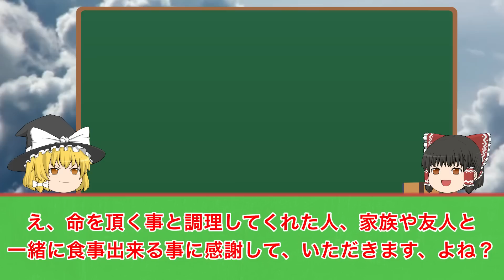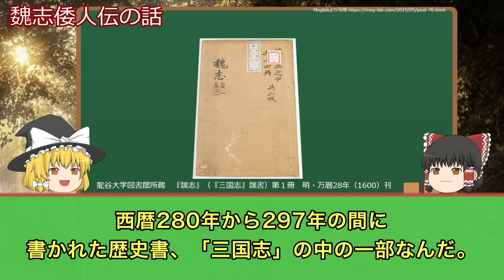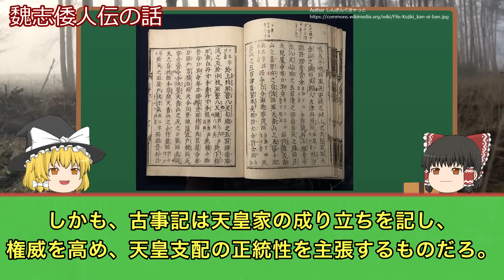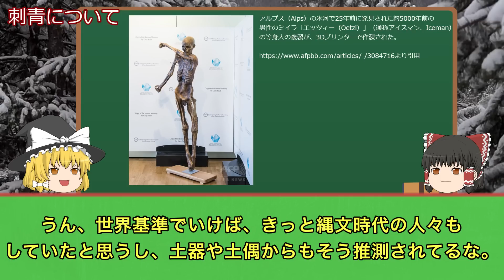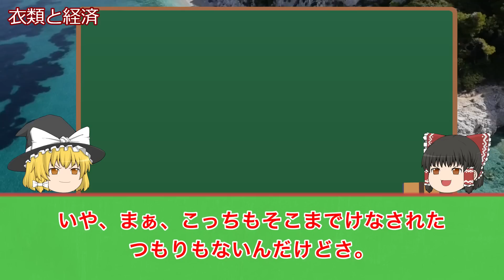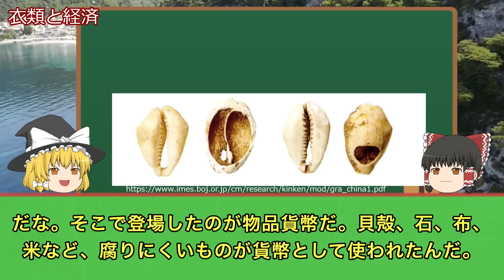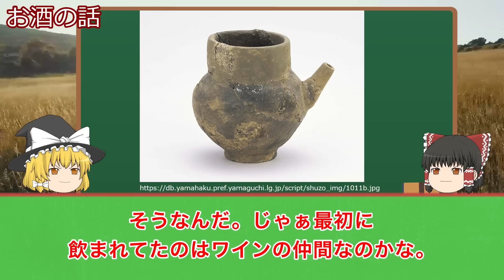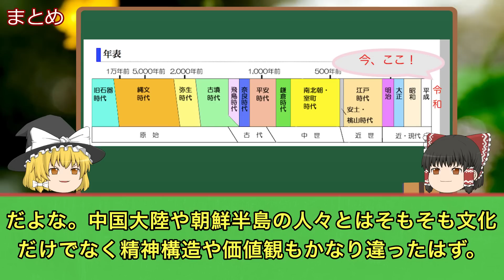【ゆっくり解説 】現代に残る縄文風習！！1万年前の生活が何故か残っている。